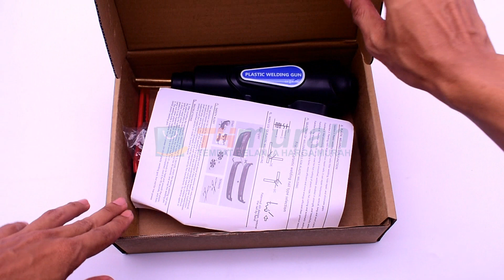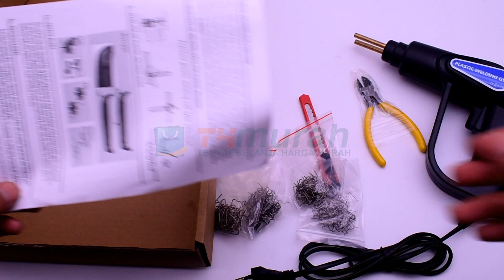Mesin WELDING LAS PLASTIK 70W#mesinlas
Las plastik berfungsi untuk memperbaiki peralatan yang terbuat dari plastik, ABS, PVC, Akrilik dll yang rusak atau pecah. Sangat cocok untuk memperbaiki bumper mobil, bodi motor, peralatan rumah tangga dan lain sebagainya.

Link Pembelian

Konsultasi & Pertanyaan
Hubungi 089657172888